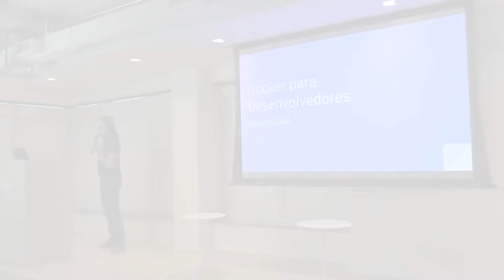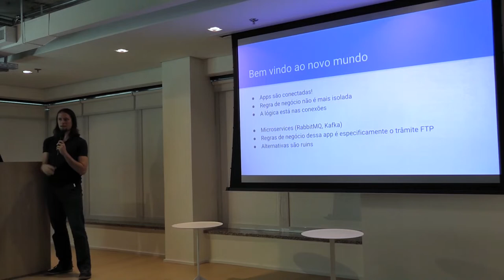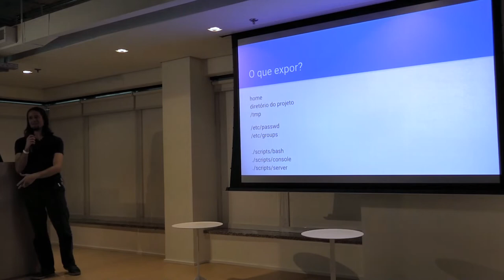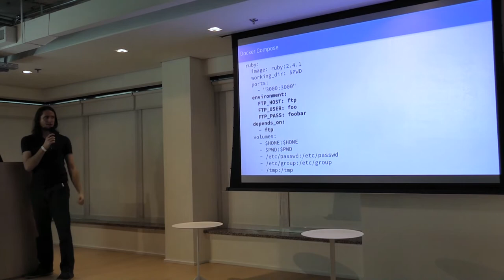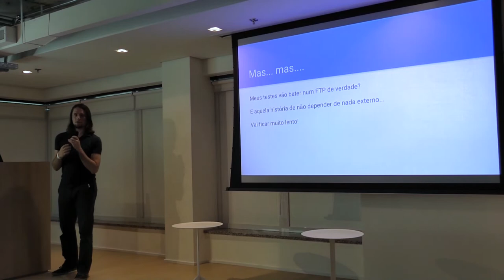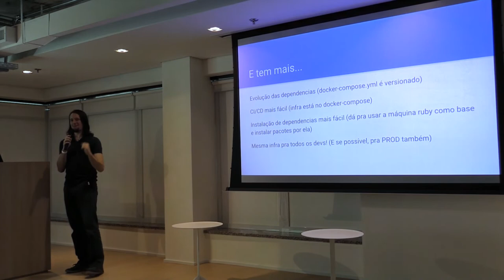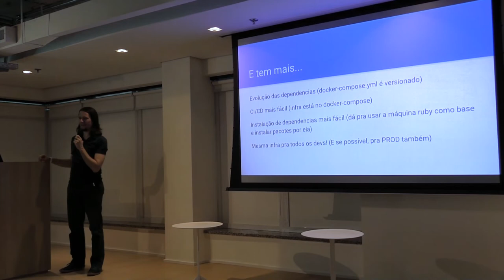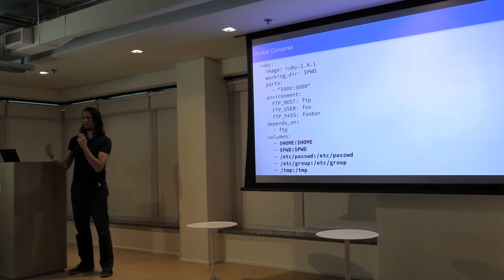Docker para desenvolvedores por Maurício Szabo